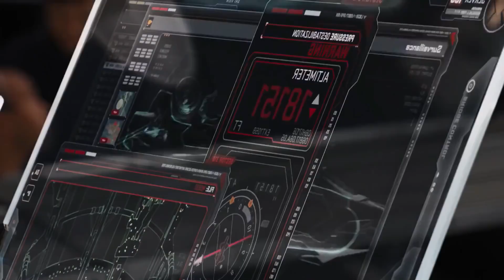Black Widow vs Hawkaye | Muerte de Coulson | Avengers | Español Latino